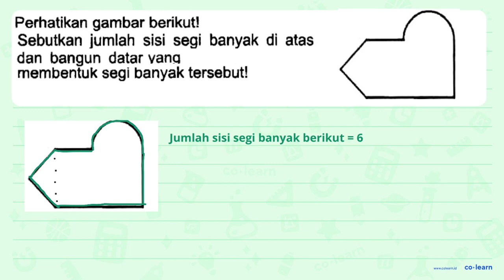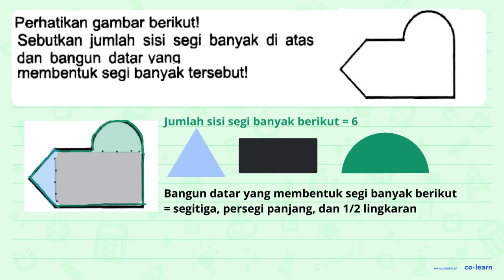Perhatikan gambar berikutl Sebutkan jumlah sisi segi banyak di atas dan bangun datar yang membent...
Perhatikan gambar berikutl Sebutkan jumlah sisi segi banyak di atas dan bangun datar yang membentuk segi banyak tersebutl

Topik atau Materi: Segibanyak (Luas dan Keliling) - Bangun Datar - Geometri - Matematika Kelas 4 SD -

00:00 : Bedah Soal
01:00 : Konsep, rumus dan pengertian Segibanyak (Luas dan Keliling)
01:18 : Langkah penyelesaian soal
00:06 : Jawaban akhir
00:36 : Penutup